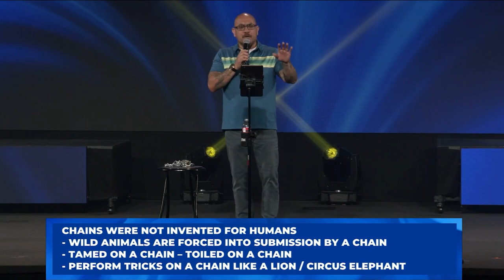Happy Fathers Day | With Our Very Own Arrowhead | Pastor Joe Ybarbo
Join us for our services:
Wednesday: 7pm